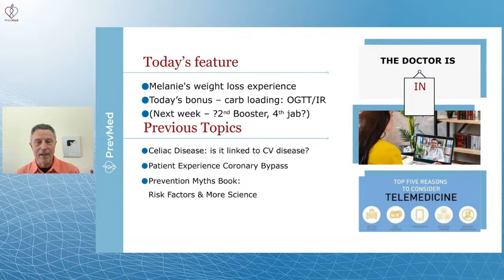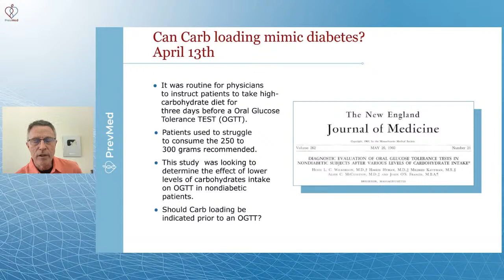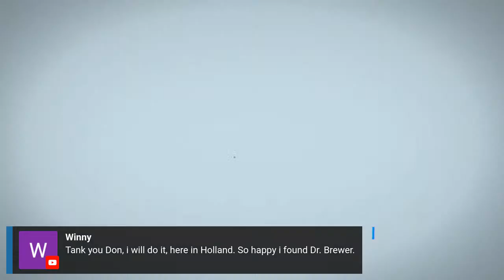Melanie’s Weight Loss Experience (LIVE)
Social
🎧Podcasts: